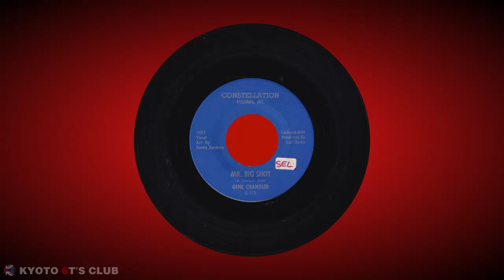GENE CHANDLER - MR.BIG SHOT